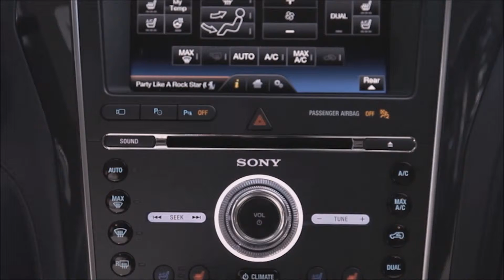2016 Ford Explorer Forest Grove, OR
Newberg Ford, located near Forest Grove, OR, is the area's leading provider of new and pre-owned Ford vehicles. Newberg Ford proudly provides the best selection, service, and overall experience for residents of Forest Grove, OR and all surrounding areas. Take the short drive over to Newberg Ford today!